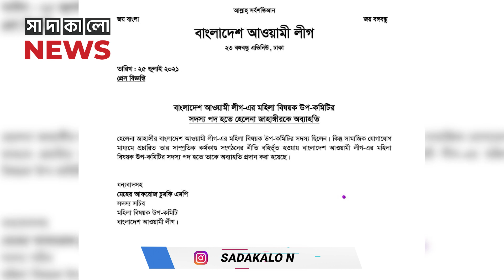হেলেনা জাহাঙ্গীর | পছন্দ করেন সমালোচনা আর বিতর্ক | সাদাকালো নিউজ | sadakalo news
গত বছর এক ইফতার মাহফিলে জন্মদিন উদযাপন ও রোমান্টিক গান পরিবেশন করে সমালোচনার মুখে পড়েন হেলেনা জাহাঙ্গীর। একই বছর দেশের প্রবীণ একজন টেলিভিশন মালিকের সঙ্গে গানের অফার পেয়েছেন বলে ফেসবুকে পোস্ট দেন হেলেনা। পরে, একটি ফাঁস হওয়া অডিওতে ওই টিভি মালিকের সঙ্গে হেলেনার বাকবিতণ্ডাও সামাজিক মাধ্যমে ভাইরাল হয়।